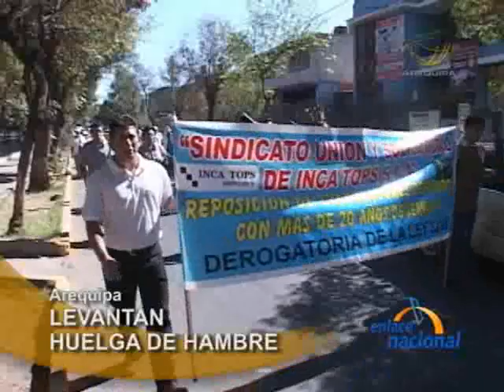Trabajadores de ALICORP levantan huelga de hambre en Arequipa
Después de diecinueve días de huelga indefinida por los 50 trabajadores sindicalizados de la empresa de alimentos ALICORP y luego de más de 30 reuniones con representantes locales y limeños de la empresa en conflicto, se levantó la huelga de hambre que mantenía un grupo de operarios. La cual duró 12 días y tuvo un saldo de 11 internados por desnutrición en diferentes nosocomios de la ciudad.

En los últimos días se designó a la Gerencia de Trabajo para que sea la encargada de definir el problema. Es así que el secretario sindical de los trabajadores, Miguel Hinojoza, manifestó que la situación que afronta sería resuelta está semana. Los empleados de dicha empresa realizaron una protesta ante la sede de la gerencia de trabajo y con el apoyo del Sindicato de Trabajadores Textiles quienes también expusieron sus problemas laborales.